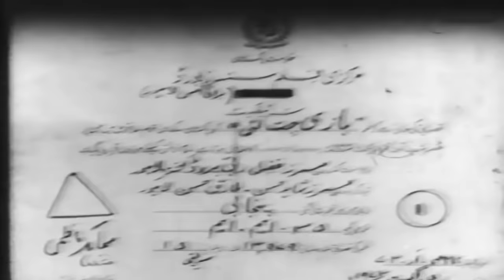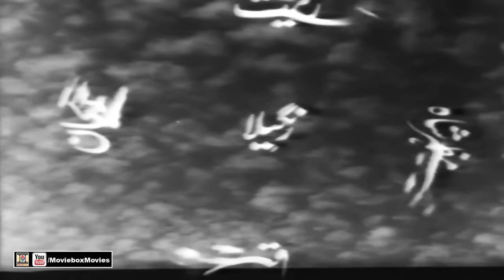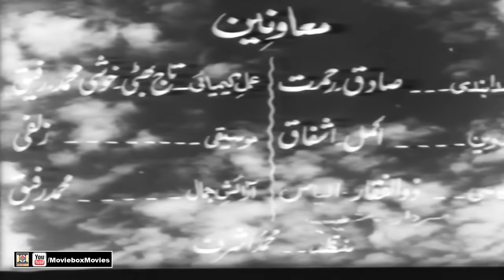BAZI JIT LAYI (1972) - HABIB, ALIYA, KAIFEE, RANGEELA, HUSNA - OFFICIAL PAKISTANI MOVIE